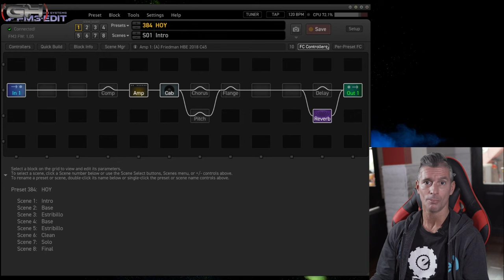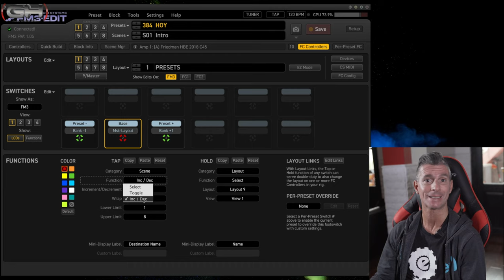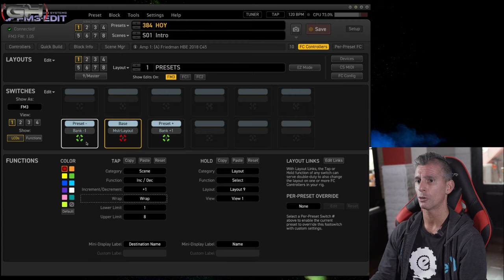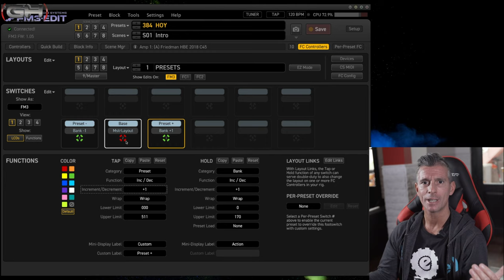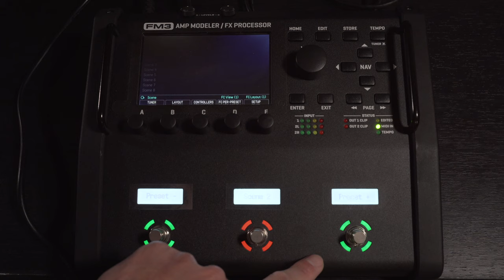Fractal Audio Systems FM3 (Programación #1)